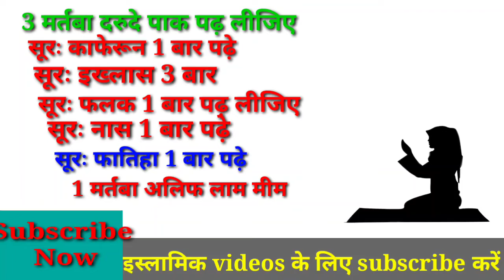ईद मिलादुन्नबी के दिन फ़ातिहा कैसे दे। Eid milladunabi ke din fatiha kese de.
12_wafat_ki_fatiha_kaise lagaye
12_wafat_ki_fatiha ka tarika
12_wafat_ki_fatiha ka tarika in hindi
12_wafat_ki_fatiha ka tarika
12_wafat_ki_fatiha ka tarika sunni
12_wafat_ki_fatiha ka tarika in hindi
12_rabiulawal_ki_fatiha_kaise lagaye
12_rabiulawal_ki_fatiha ka tarika
12_rabiulawal_ki_fatiha ka tarika in hindi
12_rabiulawal_ki_fatiha ka tarika
12_rabiulawal_ki_fatiha ka tarika sunni
12_rabiulawal_ki_fatiha ka tarika in hindi